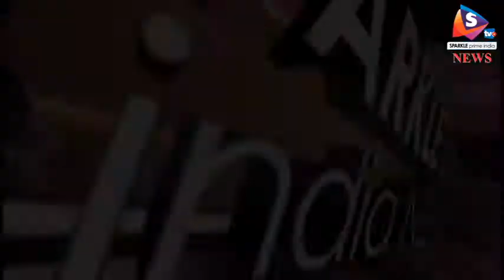बहुजन समाज पार्टी ने की बैठक, जोनल प्रभारी रहे मौजूद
-अलवर के बहुजन समाजवादी पार्टी के तत्वाधान में आज 60 फुट रोड स्थित बसपा कार्यालय में एक बैठक का आयोजन किया गया इस बैठक के मुख्य अतिथि मानवीय जगदीश प्रसाद नेहरा जोनल प्रभारी रहे बैठक की अध्यक्षता जितेंद्र सैनी अलवर जिला अध्यक्ष द्वारा की गई इस बैठक में जिले की सभी विधानसभा के जिला प्रभारी को बुलाया गया जिसमें आगामी चुनाव को तैयारी को चर्चा चर्चा कर नई रणनीति बनाई गई इस इस बैठक का उद्देश्य यह था की पूरे राजस्थान में हम लोग बसपा की पार्टी बनाना चाहते हैं और हम डंका बजाएंगे सब पार्टी को पीछे छोड़ देंगे बहन मायावती बहुजन समाजवादी पार्टी को आगे बढ़ाएंगे हर जगह बहुजन समाजवादी पार्टी का ही नारा होगा